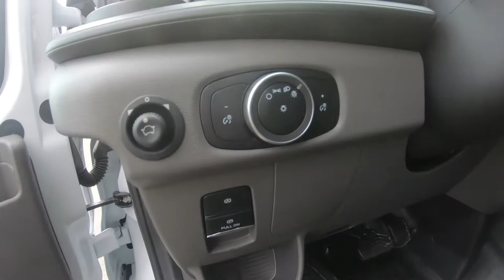2021 FORD TRANSIT CARGO VAN Base - New Van For Sale - Columbus, OH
Please visit Ricart To Business to view this New OXFORD WHITE 2021 FORD TRANSIT CARGO VAN Base for sale near Columbus, Ohio.

Stock #: FTM1951

Description:
2021 FORD TRANSIT CARGO VAN Base
New 2021 Ford Transit Cargo Van Cargo Van is For Sale in Columbus, Ohio. This model has a V6 engine, Automatic transmission, and is finished in Oxford White paint. Whatever questions you might have about this vehicle, you can be certain that our sales advisors can assist you every step of the way. On top of that, our financing experts are prepared to help you find the lease or finance option that is right for you. Find us at 4255 S Hamilton Road in Columbus, OH 43125, servicing customers throughout Central Ohio.